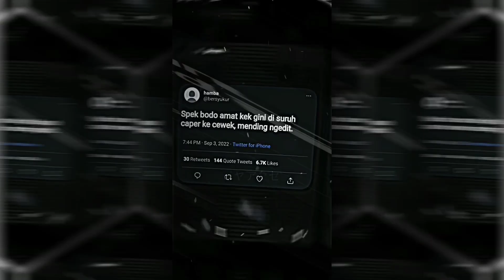PRESET AM 🎟️ DJ DARI YANG MUDA SAMPAI YANG TUA X ANJAY ANJAY SLOWED REMIX ✨🎶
Haiiii,

Preset By : @yaann_am

Download Bahan Editing

🎟️ PRESET DIBAWAH 5MB : MOHON MAAF SEDANG DALAM PROSES PERBAIKAN 🙏🏻

Enjoy Tutorial
Terima kasih